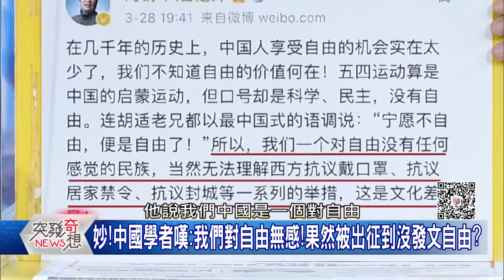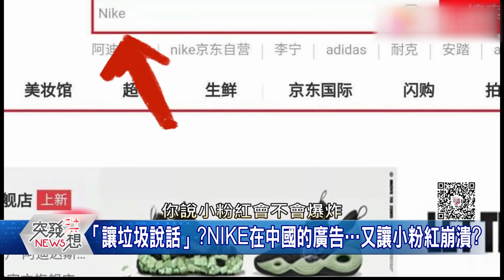從2012年反日示威，就可以看出小粉紅最後的結局了｜林俊憲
新疆棉這一件事情，從上禮拜四開始有媒體報導到今天，應該很少人會預料到事情延燒的這麼大，其實嚴格來講這並不是一件什麼大事情，所以值得我們思考的地方，就是它究竟是自己燒起來？還是背後有人刻意為之？

從目前看到的種種跡象研判，這應該是中國官方刻意營造的一次宣傳攻勢，目的也很簡單：用狂熱的民族主義護航習近平的連任之路。所以無論這次的事件什麼時候落幕，我預言到2022年底，新任政治局常委選出到2023年初習近平接班確定這段期間之前，還會出現好幾次類似的事件。

中國並不是第一次搞這種大規模排外事件，應該有些人還有印象，2012年，中國爆發了嚴重的反日示威，不僅有許多人大規模上街，甚至還出現了砸日本車、砸日本商店的風潮。這整起事件大概延續了兩個月，最後是怎麼結束的？是中國官方開始介入，還逮捕示威人士，用政府的力量強力壓下來。

從2012年的案例，我們大概就可以看到這次的新疆棉事件會怎麼收尾，最後一定是中共眼看情況越來越失控，開始出來主動降溫，甚至還會主動逮捕一些小粉紅殺雞儆猴。愛國愛到自己被逮補，這大概也算是中國的特色之一了！